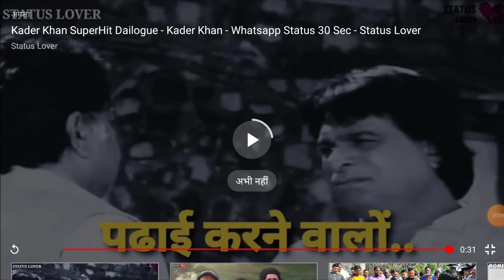पढाई करना best WhatsApp status goninda speaking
पढ़ाई के बारे में गोविंदा बेस्ट व्हाट्सएप स्टेटस